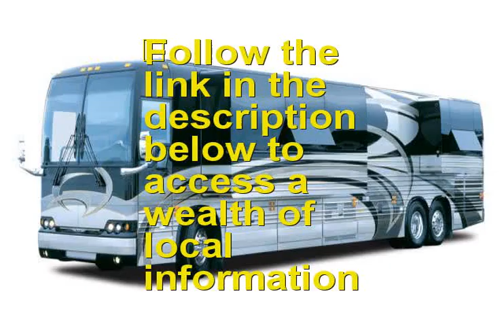Used RV near Lakewood NY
is the place to go if you are seeking a Used RV near Lakewood NY or close to Lakewood NY. If you are looking for the best Used RV in Lakewood NY than this Lakewood NY Used RV video is for you. if you are seeking a Lakewood NY Used RV in or around Lakewood NY.